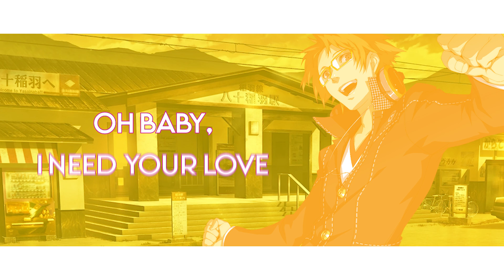Heartbeat, Heartbreak | Persona 4 COVER | 【amariinari】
✨Thank you for checking out my cover!✨

GUESS WHAT! IT’S THE CHANNEL’S 2ND ANNIVERSARY TODAY!!!🎂🎊 I honestly can’t believe it’s already been 2 years since I started making covers!😭🩷💛 I would like to thank everyone who has supported the channel in every way possible. It’s insane that we finally got the channel to 500 subscribers like WHAT?!?!?! Also, I’m so incredibly happy that my first video to surpass 10k views is “Heaven”! That song really means the world to me and has brought many wonderful things into my life! There so much I want to continue doing for the channel and for you guys! There are many goals I want to achieve so I hope in the future we’ll be able to see it together🥰 I finally released a new Persona cover hehehe! More will be on the way as well as more English covers from myself! I’ve been quite busy lately so I’ve taken a bit of a break from making covers until now, but I’ll do my very best to continue uploading covers! I love y’all from the bottom of my heart!🩷💛🩷💛🩷💛

「CREDITS」

•Original ➡ “Heartbeat, Heartbreak” from Persona 4 OST
Composed by ➡  Shoji Meguro
•Vocals/Mixing/MV ➡ amariinari

「LINKS」